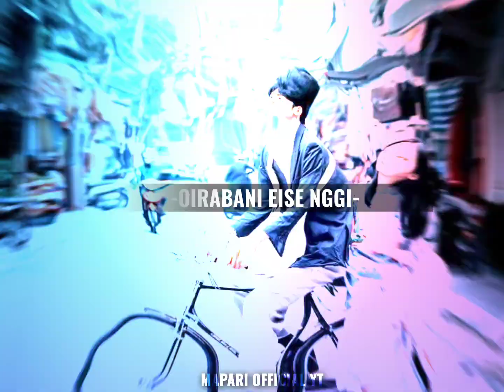Ngna lepli lamduda|| Manipuri romantic song🤗||Manipuri whatsApp status video💞|| Xml description⤵️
made for use for purposes such as criticism, comment, new reporting, scholarship

Manipur beautiful status
Manipur whatsApp status
Manipur sad status
Manipur romantic status
Manipur new song status
Manipur love Status
Manipur girl status
Manipur mood off status
Manipur 4k status
Manipur lyrics status
Manipur trending status
Manipur viral status
Manipur YouTube short
Manipur status 4k
Manipur song status full hd
Broken heart status video boys
Broken heart status video girls

Keep loving